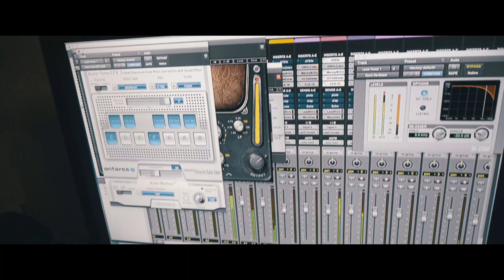ShamRock Montana - Rubbin Off The Paint (YBN Nahmir Remix)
HypeBuzz Presentation Presents: A YB3 Visual
Director of Photography: Will McMillian

Join HypeBuzz on other social platforms

Follow ShamRock Montana Elsewhere.

Follow The Director Elsewhere.